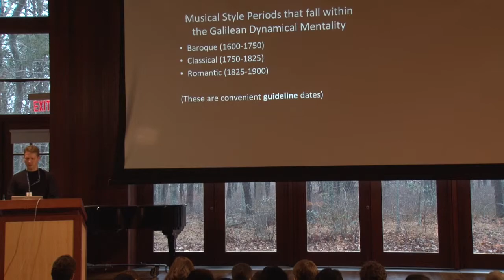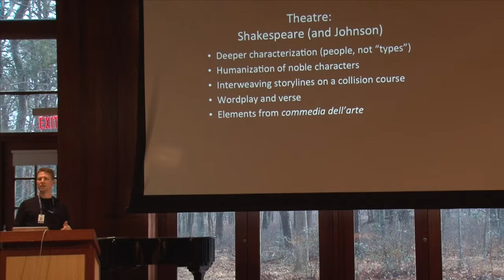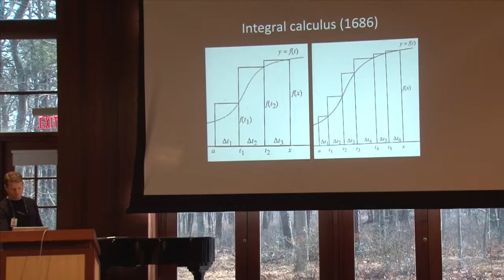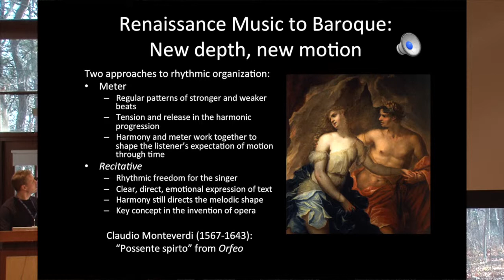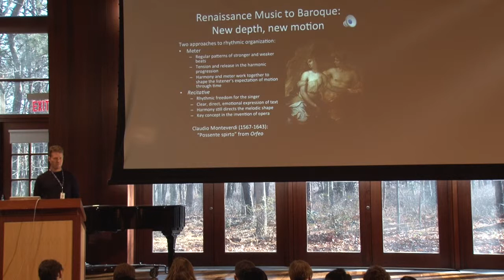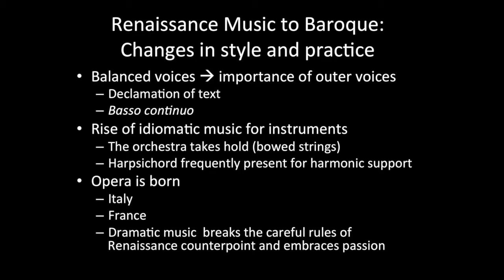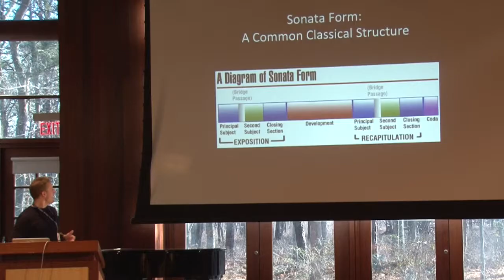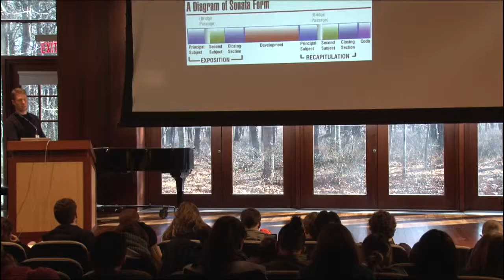Music in the Galilean Dynamical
Lecture to the senior class of 2013 by Adam Judd